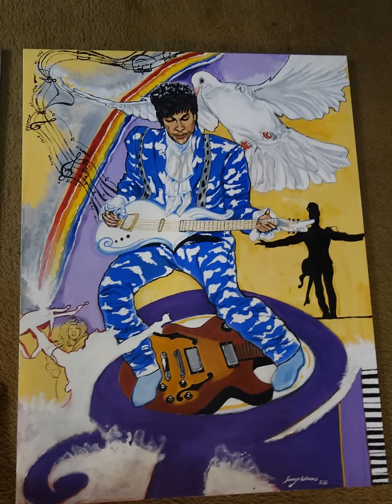Fine Art - Jerry Adams Original Paintings, Queens, New York. Ultimate Selector